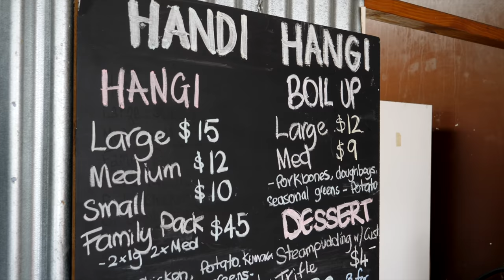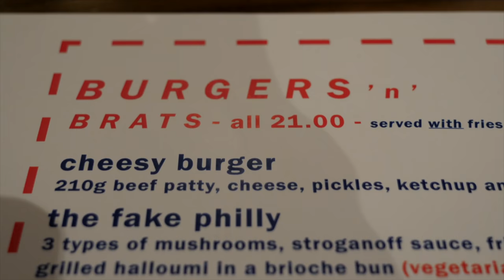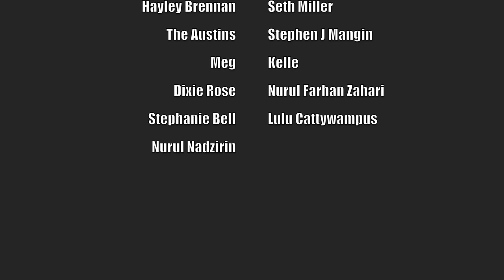ULTIMATE HAWKE'S BAY food tour | AMERICAN DINER IN A WINERY?! | MĀORI FOOD + Best BACON | NZ food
We take you on a food tour of Hawke’s Bay a region on the east coast of Te- Ika-a Maui, the North Island. We take you into a local institution- Holly Bacon which has been producing delicious bacon since 1914, we eat traditional Maori dishes of boil-up and hangi and chow down on American diner food in the cellar door of Craggy Range winery.

Aotearoa New Zealand has a unique cuisine that revolves around the land and oceans and the fresh food food it provides. In this massive NZ series we’re journeying from the top to the bottom of Aotearoa taking you into the heart of our country’s incredible food culture.  We’ll share how New Zealander’s gather and cook from the land, uncover heritage family run businesses that create some of Aotearoa’s best food and go behind the scenes of New Zealand’s favourite restaurants.

What we ate and where we ate it:

1. Bacon and egg roll at Holly Bacon, 310 Warren Street, North, Hastings 4122. Open Monday to Friday 7:00am to 5:00pm

2. Boil up and hāngi at Handi Hangi, 225 Omahu Road, Frimley, Hastings 4120. Open Wednesday to Sunday 11:30am to 2:30pm.

3. Burgers at Casey's Diner at Craggy Range, 253 Waimarama Road, Havelock North 4230.

AMERICAN DINER in a winery?! ULTIMATE HAWKE'S BAY food tour | MĀORI FOOD + Best BACON  New Zealand

*OUR GEAR*

* FOLLOW US*